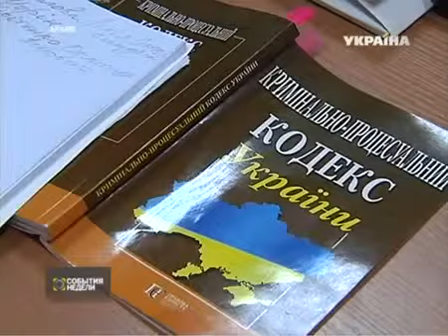Виктор Янукович рассказал о будущем Украины - 2013